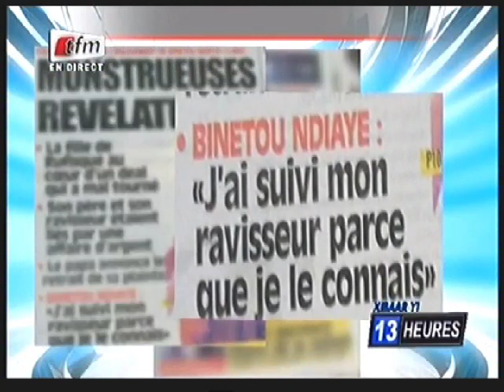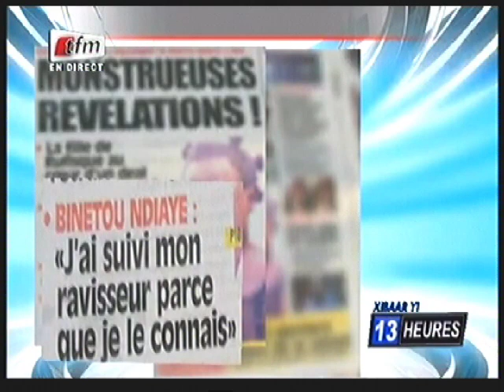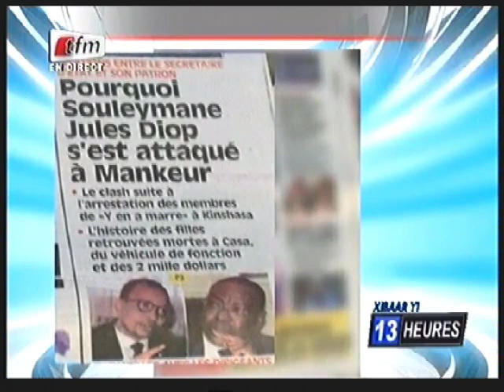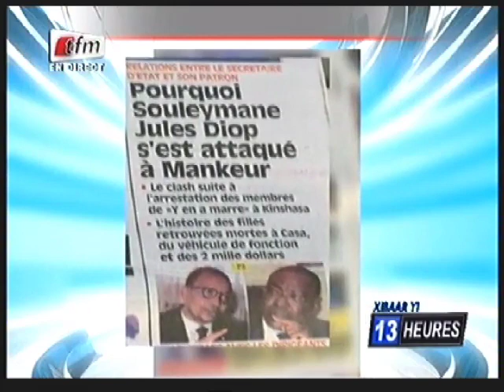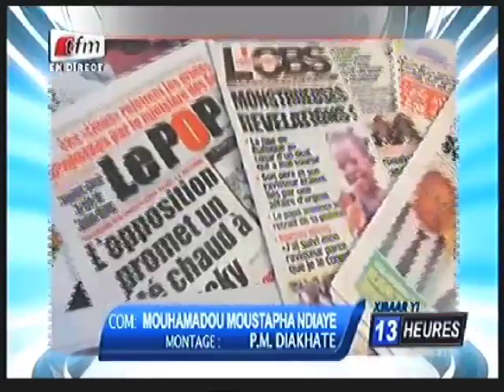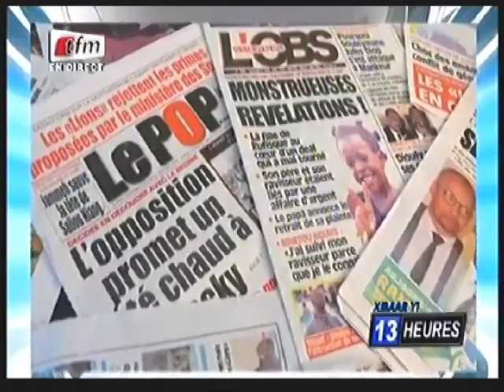Revue de Presse du Vendredi 31 Juillet avec Mamadou .M .Ndiaye